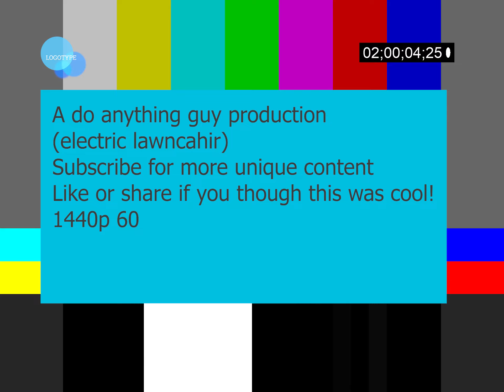The ELECTRIC LAWN CHAIR ride POV ( GoPro hero6 black)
my first video with this camera and editing software